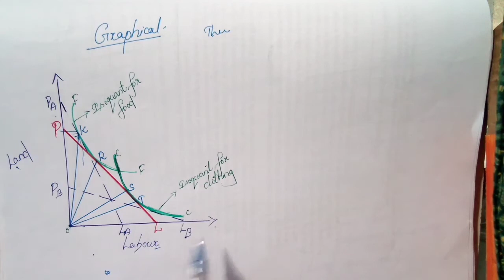Factor–Price Equalisation in Malayalam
Factor–Price Equalisation is an important theory in International Trade.
1:01– Assumption
3:08– Explanation
13:48– Graphical Explanation

Studying in Malayalam
International Economics